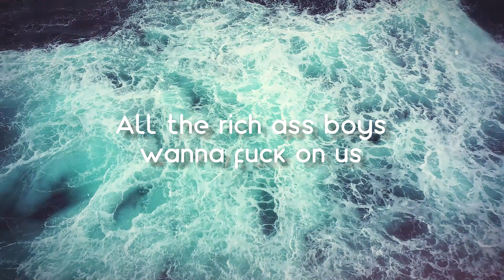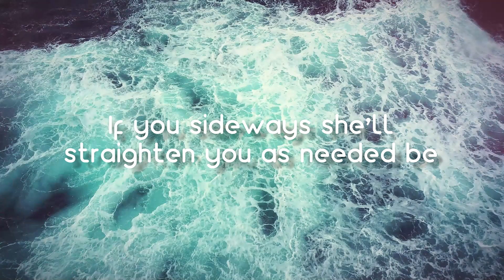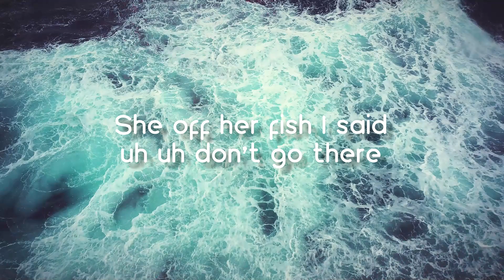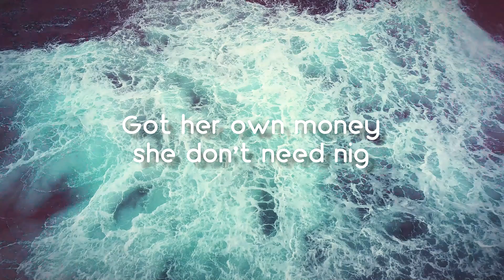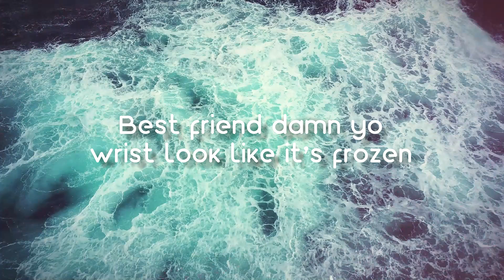Best Friend - Saweetie(Lyrics Video)🎂